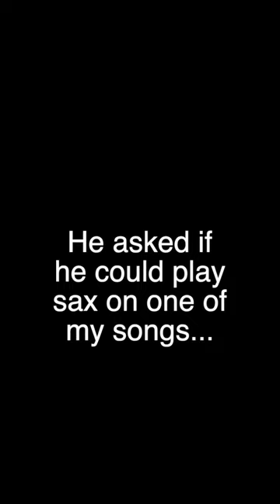look what happened when a fan asked to play sax on my new song...